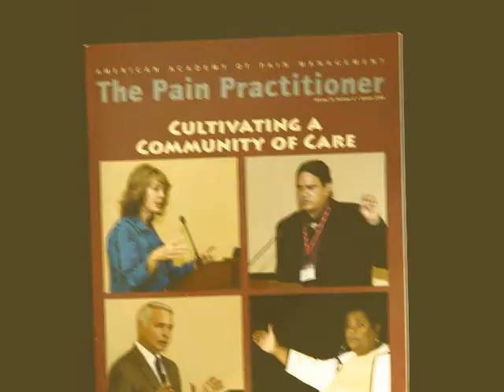Video on The Mechanisms of Chronic Pain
How does pain function in the human body. How to stop or lessen chronic, ongoing pain?
Bob Johnson video explains the 3 theories of pain relief.